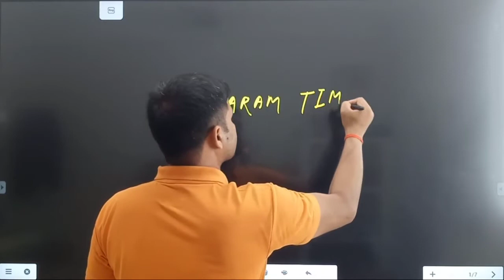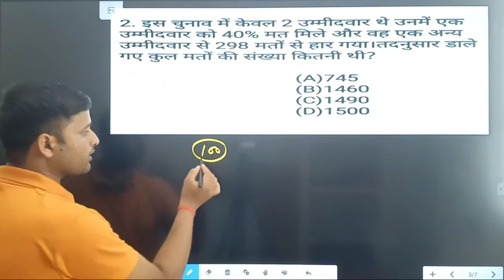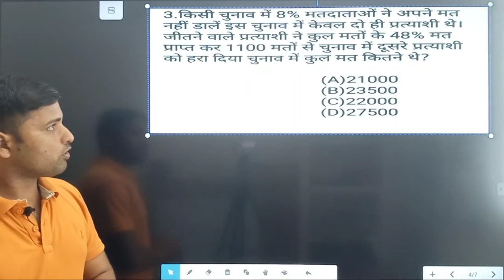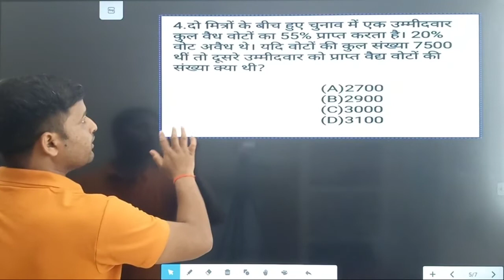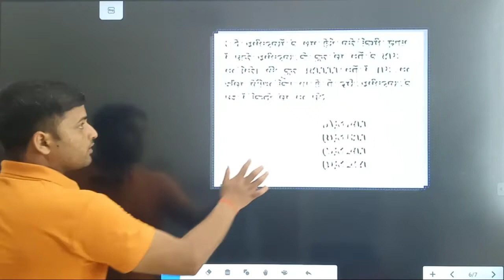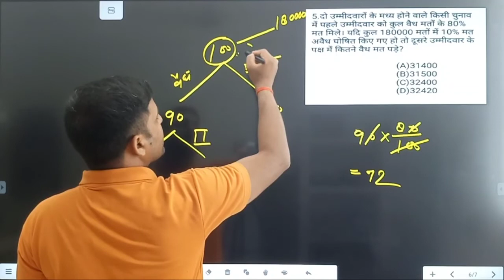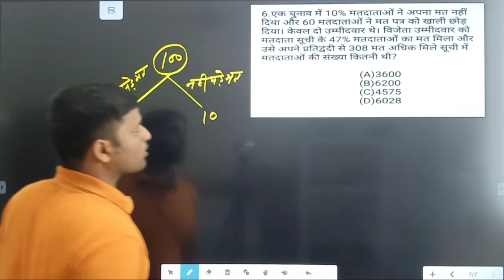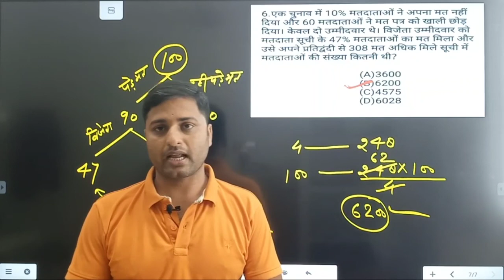प्रतिशत : चुनाव पर आधारित प्रश्न | percentage problem tricks and shortcuts percentage short trick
☎ महत्वपूर्ण जानकारी ☎

👉या फिर सम्पर्क कीजिए
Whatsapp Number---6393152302